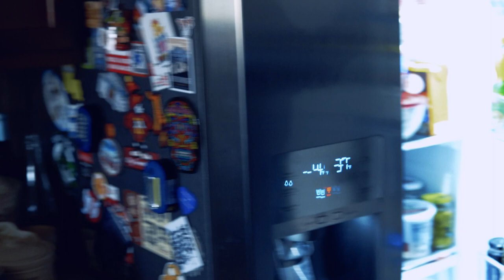Cardigans and Cream Soda || Short Film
Made for OneVision Film Festival 2023

Written by Max Jacquinet
Directed by Quinn Angelle
Cinnematogrphy by Max Jacquinet
Edited by Ares Moore

Music and Sounds from Motion Elements